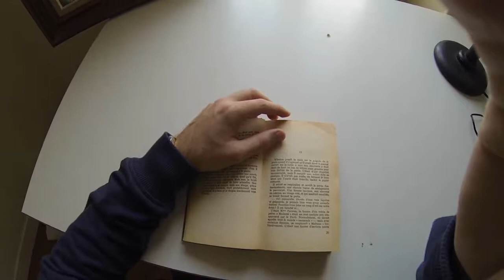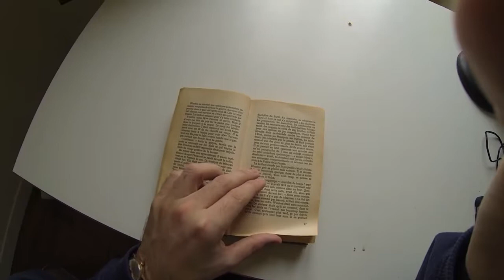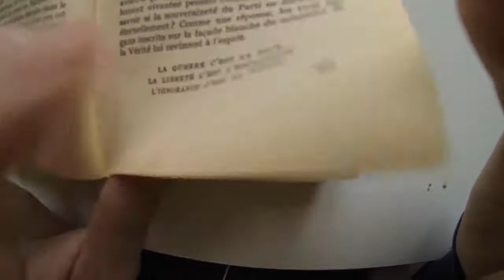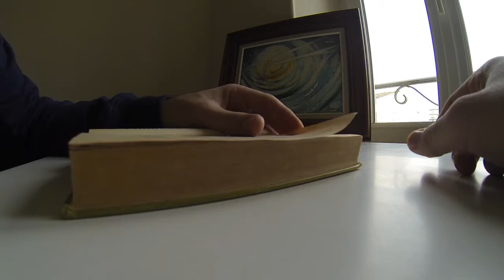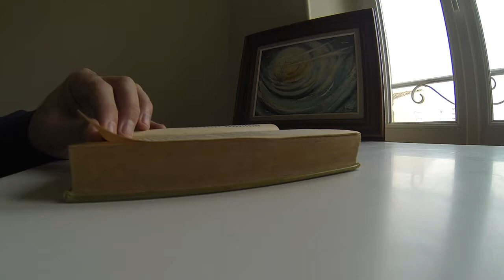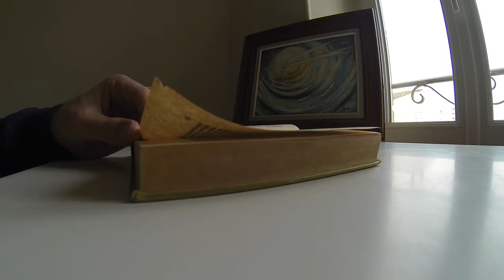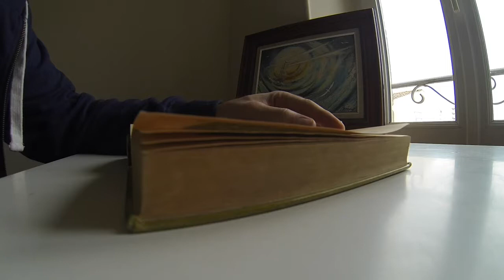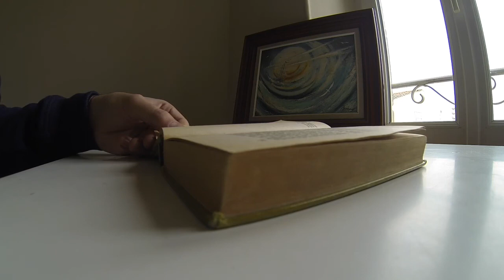Lecture de 1984 / 2